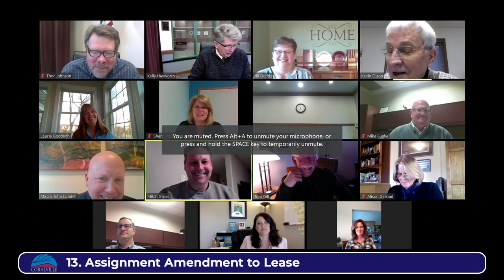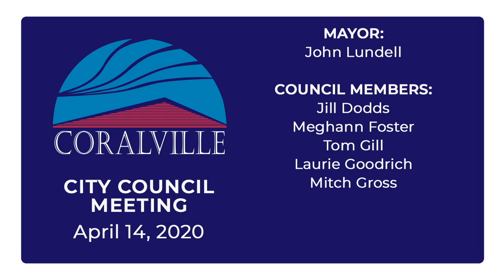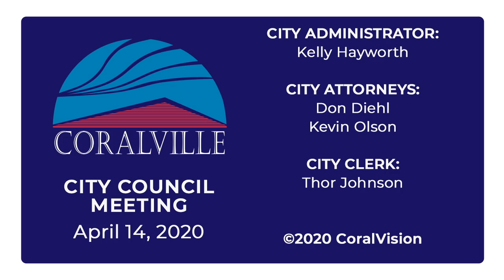Coralville City Council Meeting (Apr. 14, 2020)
Click on time stamps to jump to any point in the meeting
0:00 Coralville City Council Meeting April 14, 2020

0:13 Item 1. Call to order

0:19 Item 2. Roll call

1:00 Item 3. Approve agenda

1:20 Item 4. Mayor to proclaim April 19-25, 2020 as “National Library Week” and April 27, 2020 as
“Arbor Day”

9:23 Item 5. Citizen comments

9:46 Item 6. Lot 2, Dovetail Estates, Part Nine

11:24 Item 7. Chapter 657A (Abandoned Buildings)

12:41 Item 8. Bonds

14:39 Item 9. Union Contract

16:18 Item 10. Various Lots in the Summit Hills Addition

20:41 Item 11. Purchase Agreements

22:58 Item 12. Lots 1 and 2, The Bluffs at Brown Deer

23:45 Item 13. Assignment Amendment to Lease

26:39 Item 14. Iowa River Landing Joint Communication Conduit Agreement

27:43 Item 15. Brown Deer Golf Club Golf Maintenance Coordinator Agreement

29:47 Item 16. Iowa River Landing - N. of E. 9th St. Landscape Enhancements #4

32:08 Item 17. Iowa Department of Transportation AMOCO Loan Application

33:45 Item 18. Urban Soil Health IQ in the Lower Iowa River Watershed Campaign

35:05 Item 19. Consider motion to approve Consent Calendar as presented or amended

35:35 Item 20. City Administrator's report

38:50 Item 21. Mayor’s report

40:50 Item 22. City Attorney’s report

42:06 Item 23. Committee and Councilmember’s report

51:39 Item 24. Motion to adjourn